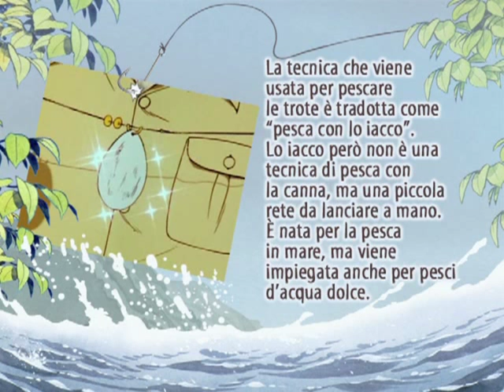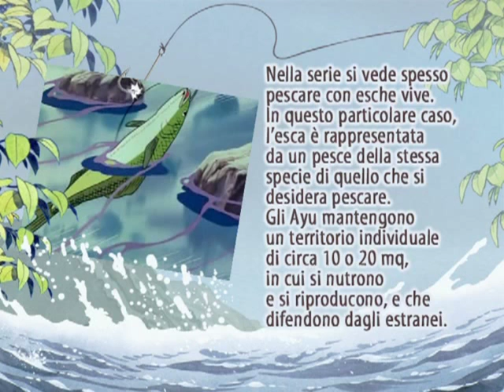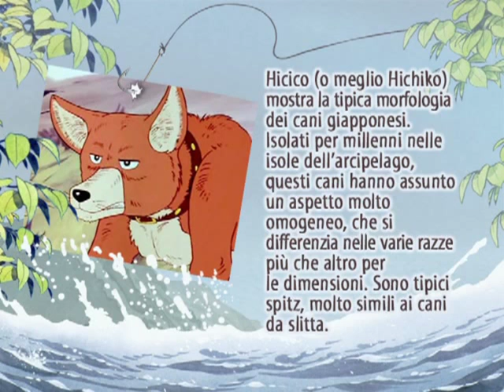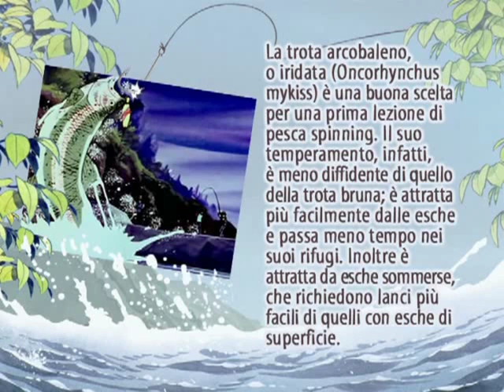EXTRA ENCICLOPEDIA 13 S4MPEI